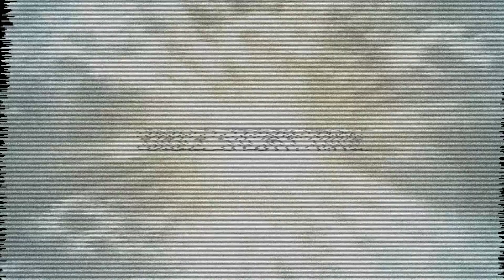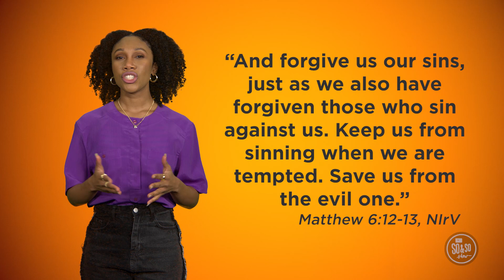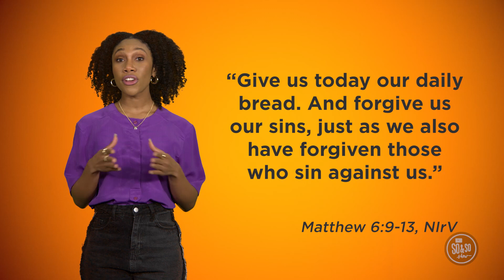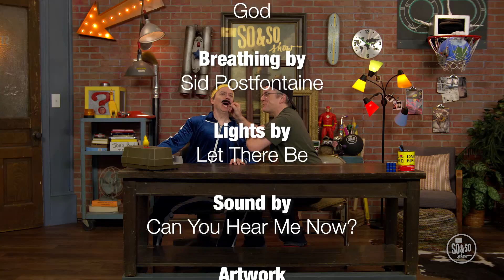Elementary (May 12)